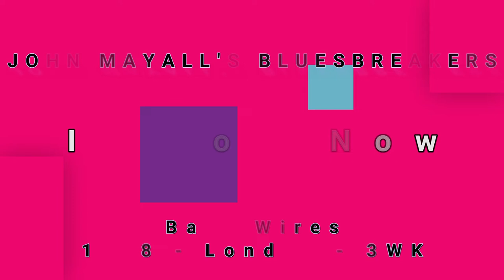JOHN MAYALL'S BLUESBREAKERS-I Know Now (vinyl)